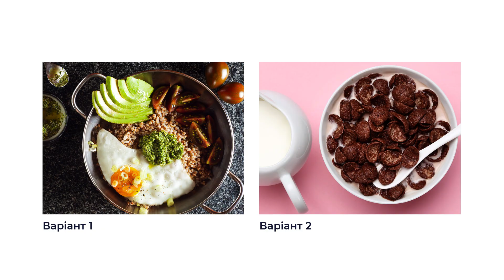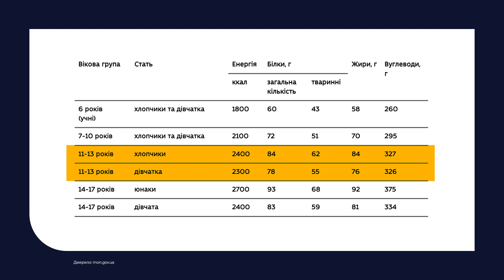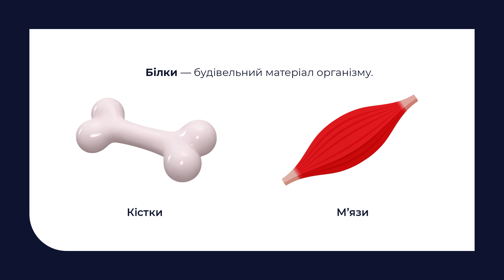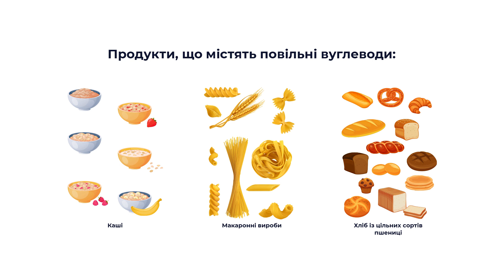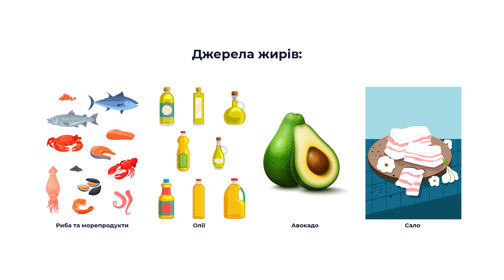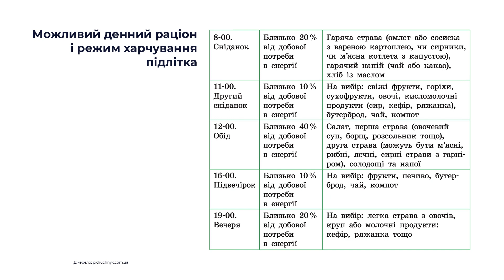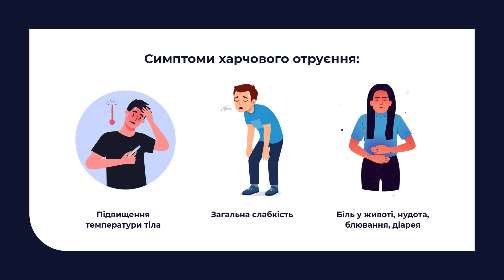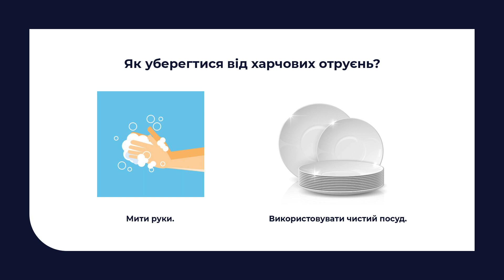Соціальна і здоров'язбережувальна галузь. Харчування і здоров'я. Безпека харчування